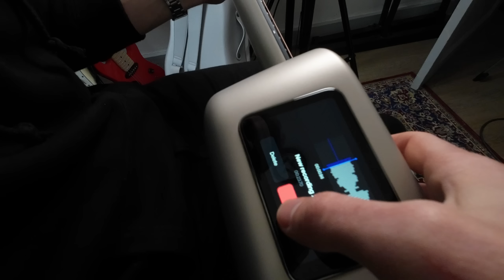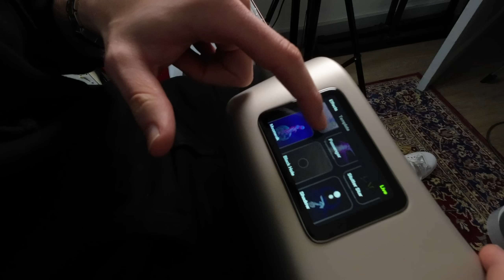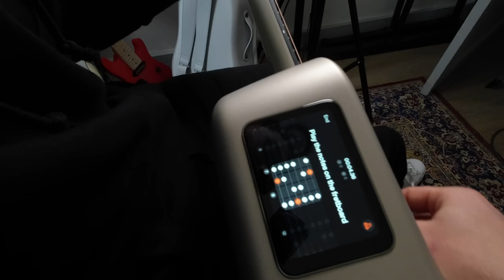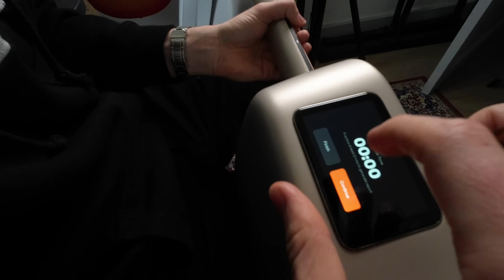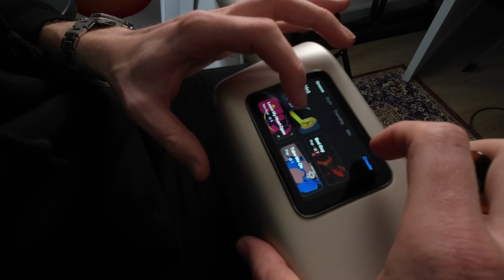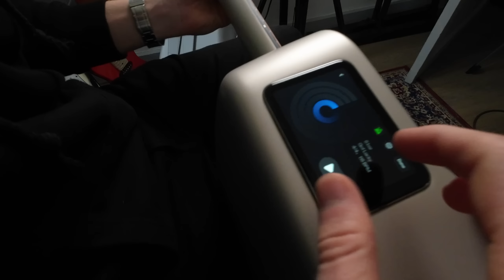Guitare en carbone, écran tactile, wifi... il ne lui manque que le café ?